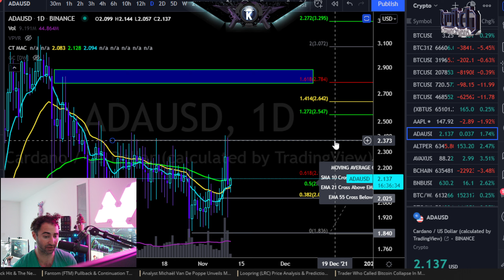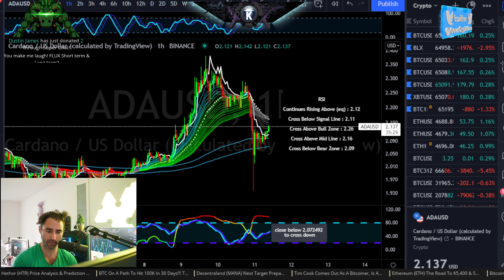Cardano (ADA) Price Analysis & Prediction November 2021.